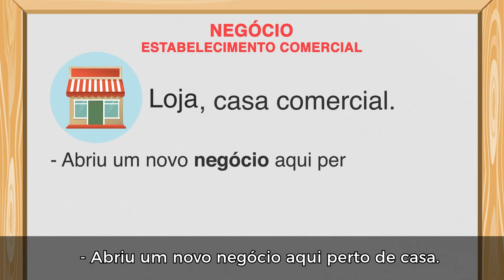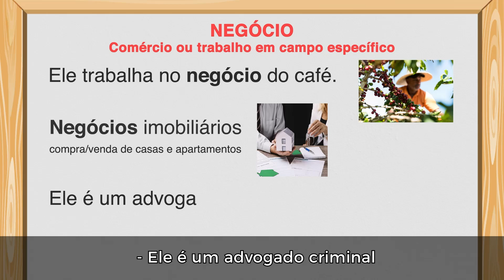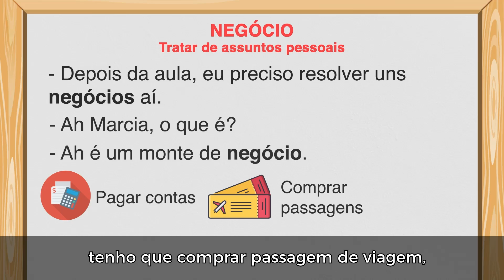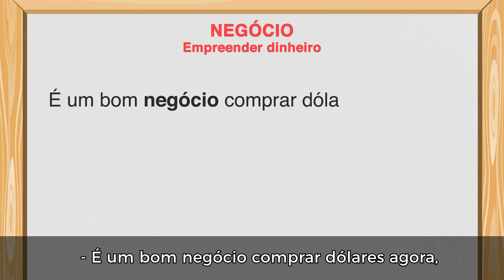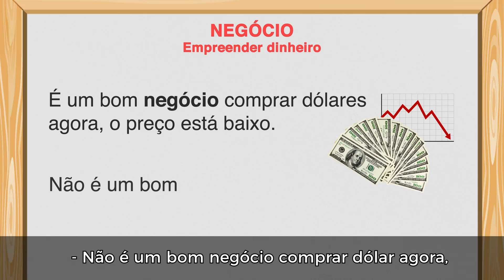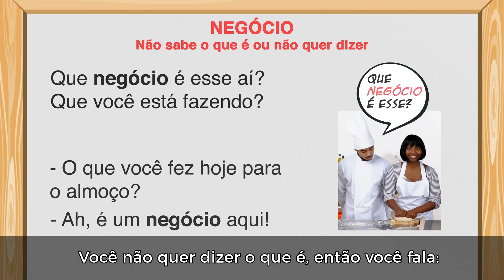VOCÊ SABE COMO USAR A PALAVRA "NEGÓCIO" EM PORTUGUÊS?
Se tem uma palavra que sempre confunde quem está aprendendo português, essa palavra é "negócio". Por isso, no vídeo de hoje eu explico 5 maneiras de usar a palavra negócio em português.

Quer estudar comigo todo dia?

00:00 - Introdução
00:41 - 1ª significado
01:49 - 2º significado
02:57 - 3º significado
03:36 - 4º significado
04:30 - 5º significado
05:17 - 6º significado